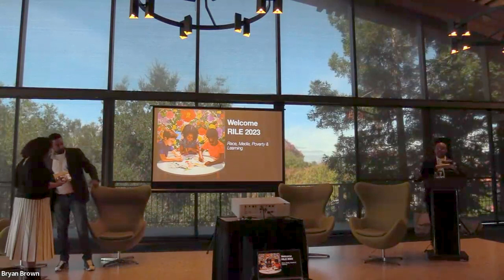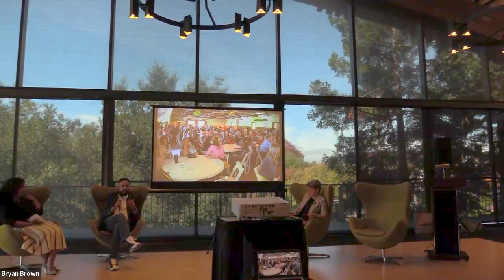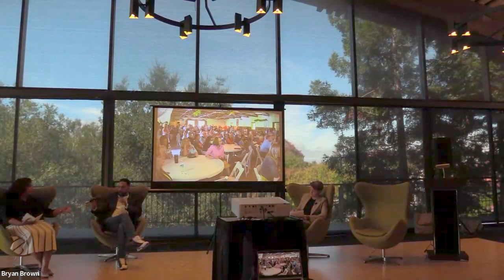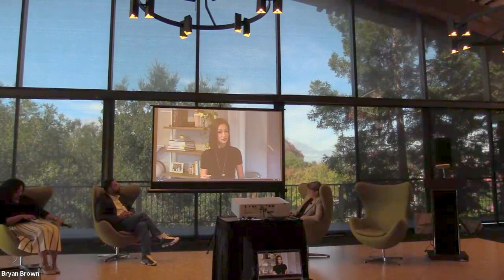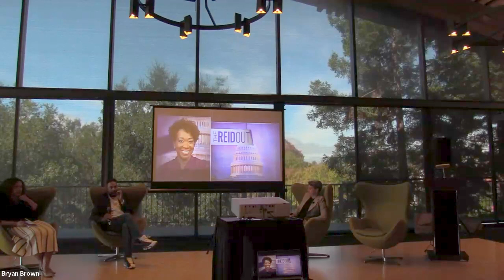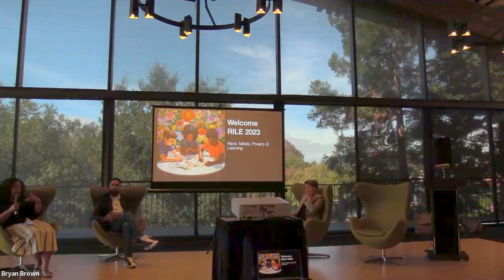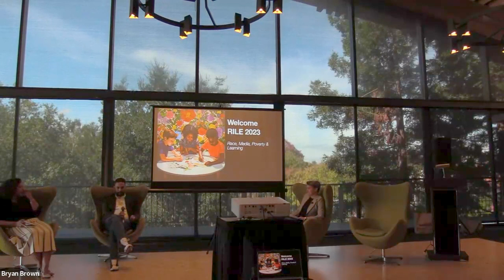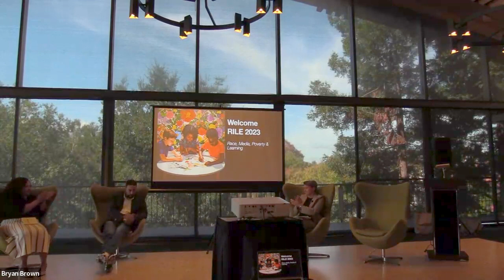Media, Race, & The War on Ethnic Studies, Race, Media and Politics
Sessions featuring:

Dr. Janelle Scott (she/her) is a Professor at the University of California, Berkeley in the School of Education and African American Studies Department. She holds the Robert J. and Mary Catherine Birgeneau Distinguished Chair in Educational Disparities, and is the Chair of the Race, Diversity, and Educational Policy Cluster of the Othering and Belonging Institute. She is the Associate Dean for Students in the College of Letters and Science. Scott earned a PhD in Education Policy from the UCLA and a BA in Political Science from Berkeley. Prior to earning her doctorate, she taught elementary school in Oakland, Calif. Her research explores the relationship between education, policy, and equality of opportunity, and centers on three related policy strands: the racial politics of public education, the politics of school choice, marketization, and privatization, and the role of elite and community-based advocacy in shaping public education.

Dr. Tammie Visintainer's research focuses on issues of equity in science education at the intersections of race, identity, and learning at the high school and undergraduate levels. She explores the types of learning experiences that engage youth of color (i.e., students historically/currently marginalized in society, school, and science) in authentic science practices, and empowers them as learners and doers of science, and change agents in their communities. In addition, she examine the types of instructional and pedagogical resources that foster inclusion, community development, and the co-development of students’ science and racial identities.

Dr. Adam Banks - Committed teacher. Midnight Believer. A Slow Jam in a Hip Hop world. Cerebral and silly, outgoing and a homebody. Vernacular and grounded but academic and idealistic too. Convinced that Donny Hathaway is the most compelling artist of the entire soul and funk era, and that we still don't give Patrice Rushen enough love. I'm a crate digger, and DJ with words and ideas, and I believe that the people, voices and communities we bring with us to Stanford are every bit as important as those with which we engage here at Stanford.